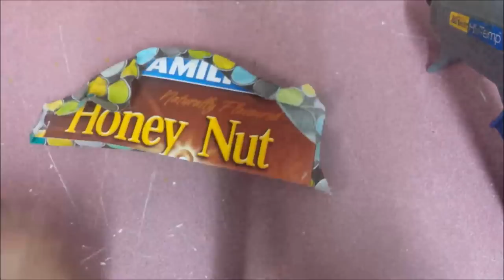How to make a Doll Lounge Chair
1 New Video Everyday Monday - Friday!